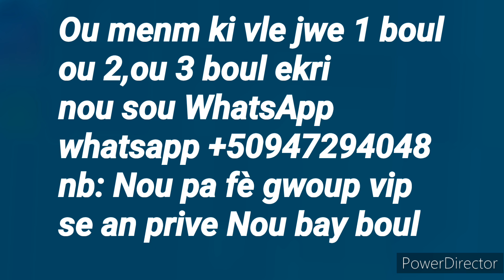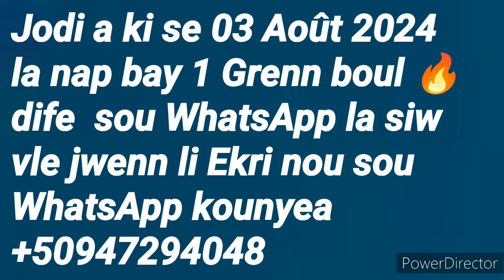BOUL CHO POU JODIA 03 Août 2024🔥nou fwape yo nan 73 Ny🔥37,95 Gg,95 Fl🔥Boul saint mois Août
0:30 BOUL SEN POU MWA fevrier 2023
1:00 BOUL SAINT POU MOIS fevrier 2023
1:30 Tout Boul pè ki renmen soti chak mois fevrier
2:00 Boul pè ki renmen soti chak mwa fevrier
2:30 Boul pè pou mois fevrier 2023
3:00 Boul pè pou mwa fevrier2023
3:30 Boul pè pou mois fevrier la
4:00 Boul pè cho kap soti jodia

Peter Vicker
Boul Ajk tech TV
Boul Wisner Scylla
Haïti level one
Boul Le Nord lotto
Wisner Scylla
Boul Haïti level one
FC Pivo lotto
Boul St-Jean Boul
Le Nord lotto
Boul FC Pivo lotto
St-Jean Boul
Boul La Republique lotto
Boul Boul Lakay #1
La Republique lotto
Choloto 509
Boul Lakay #1
Boul Choloto 509
Boul Boulcho Lotto
Brubru Número
Boul cho Lotto
Boul Brubru Número
Piyay Lotto 509
Boul Le Maes
Boul Piyay Lotto 509
Le Maes
Boul Kraze Bank Número
Gena Número
Kraze Bank Número
Bolèt Haitian 100%
Boul Gena Número
Boul Show 9 Elton Tv
Bolèt Haitian 100%
Boul Rezou Tv Show
Boul Anou2 ( Bolèt)
Ney Lotto
Anou2 ( Bolèt)
Boul Ney Lotto
Boul The Best number#1
Real Numero Tv
The Best Number#1
Boul Real Numero Tv
Boul Gps Lotto
Family Show 9
Gps Lotto
Boul Family Show 9
Lotto Lakay Boul Cho
Kyka Numero
Boul Lotto Lakay Boul Cho
Bon Boul Cho
Boul Kyka Numero
Artisto Bon Maji
Boul Bon Boul Cho
La Confiance Lotto
Boul Artisto Bon Maji
Cho La Confiance Lotto
Boul Lò Lotto
Pick Florida Lottery
Bon Boul Lò Lotto
Florida Lottery
Ajk Lotto
Tiraj Georgia
Boul Ajk Lotto
Live Tiraj Georgia
Boul Granmèt Boul Beni
5 Segong Lotto
Granmèt Boul Beni
Boul 5 Segond Lotto
Variété Lotterie 509
Croix Du Jour
Boul Variété Lotterie 509
Gade Croix Du jour
Master Solo 509
Men Boul cho
Boul Master Solo 509
Legende Promo
Boul ki paka pa soti
Men Boul saint
Boul Legende Promo
Peter Vicker Ecole De Lotto
Resultat Georgia
Kalkil Peter vicker Ecole de Lotto
Tus Loterías Con el locutor en vivo
Boul cho
Sorteo Resultados Tus Loterías Con el locutor en vivo
LOTTERY EN DIRECT Yo
MEN BON BOUL CHO POU ASWÈA yo
MEN REZILTA TIRAJ NEW YORK EN DIRECT yo
GWO GOL MEN BOUL KI RALE BOUL MIDI YO
MEN TIRAJ FLORIDA LOTTERY LIVE Yo
Men KI BOUL KI SOTI YO
MEN TIRAJ NEW YORK LOTTERY yo
Vin KRAZE BANK AVÈK 1 BOUL CHO KI KA SOTI yo
MEN TIRAJ NEW YORK EN DIRECT SOIR yo
GADE TOUT BOUL SEN POU MWA Janvier 2023 LA
MEN TIRAJ FLORIDA LIVE la
MEN BOUL SAINT POU MOIS Janvier 2023 YO
GADE REZILTA BÒLÈT NEW YORK YO
GADE BOUL SAINT YO
MEN RESULTAT TIRAJ FLORIDA MIDI YO
GADE BÈL BOUL BON BOUL BOLET YO
MEN
TOUT INFOS KESNEL DORLEAN la
TOUT RESULTADOS LOTERIA FLORIDA yo
MEN CROIX DE LA CHANCE AVÈK
TOUT CROIX DU JOUR PEYI A
GADE CROIX DU JOUR JODIA yo
MEN RESULTADOS LOTERIA NEW YORK VIL LA
Gade RESULTAT FLORIDA MIDI yo
MEN TOUT RESULTAT FLORIDA SOIR JODIA la
Men RESULTAT NEW YORK MIDI yo
GADE BEL BOUL CHO POU MATEN AN Janvier
MEN RESULTAT NEW YORK SOIR la
GADE MEN KIJAN POU FÈ YON BOUL BÒLÈT LAKAY OU POU KÒW yo
GADE MEN KIJAN POU APRANN FÈ YON BOUL BÒLÈT POU KONT OU CHAK JOU yo
NAN GADE KIJAN POU GENYEN NAN BÒLÈT CHAK JOU NAN
VIN GADE MEN BOUL KAP SOTI JODIA NAN
VIN WÈ MEN BOUL KAP SOTI MATEN AN NAN
GADE MEN BOUL KAP SOTI ASWÈA NAN
GADE KISA WAP BEZWEN POU FÈ YON BOUL BOLET NAN
GADE MEN TOUT SA WAP BEZWEN POU FÈ YON BOUL BÒLÈT NAN
GADE TOUT BOUL KI CHO POU JODIA NAN
GADE RESULTAT GEORGIA LOTTERY NAN
YO
MEN BON BOUL CHO POU KRAZE BANK BÒLÈT la
LÈW GEN 3 LO bòlèt NAN MENW ANSANM
AVÈK FLORIDA LOTTERY JODIA
Men CROIX DE LA CHANCE lan
Men BOUL CHANCE la
Men ARANJMAN POU TIRAJ ASWÈA yo
Men BOUL RALE BOUL 2023 la
MEN BON BOUL BOLÈT yo
Men KI BOUL KAP SOTI NAN FLORIDA yo
Men KI BOUL KAP SOTI NAN NEW YORK la
KI REZILTA TIRAJ FLORIDA LIVE yo
KI REZILTA TIRAJ NEW YORK LIVE la
Men BOUL KI PAKA PA SOTI yo
Men BOUL POU KRAZE FÒ jodia
Tout BOUL CHO POU JODIA yo
MEN NUMERO CALIENTE FUERTE PARA HOY
GADE RESULTADOS ANGUILLA LOTTERY la
Men RESULTADOS LOTERIA FLORIDA yo
Men RESULTADOS NEW YORK LOTTERY lan
Men RESULTAT GEORGIA LIVE la
Men TIRAJ GEORGIA LIVE yo
Men REZILTA TIRAJ GEORGIA la
Gade RESULTAT FLORIDA yo
Men RESULTAT TIRAJ FLORIDA la
Men RESULTAT FLORIDA LOTTERY JODIA yo

Gade Tout BOUL SEN POU MWA fevrier 2023 a
Gade Tout BOUL SAINT POU MOIS fevrier 2023 yo
Men BOUL CHO POU JODIA a
Men BOUL CHO POU ASWÈA yo
Regarde FLORIDA LOTTERY ce soir
Men BOUL CHO POU MATEN AN yo
Gade BOUL KI RALE BOUL la
Men BOUL KI PAKA PA SOTI BOUL KAP SOTI yo